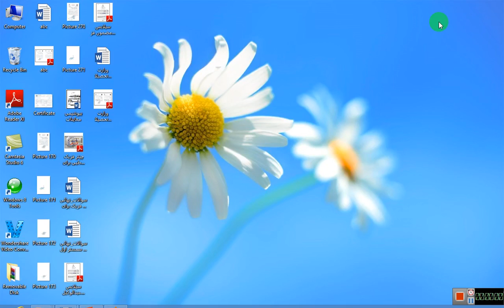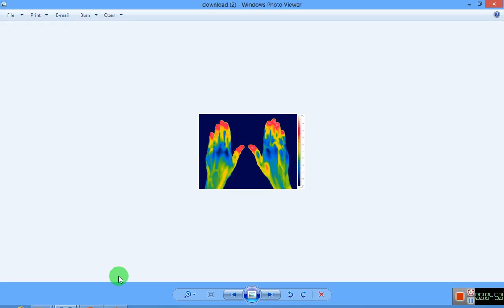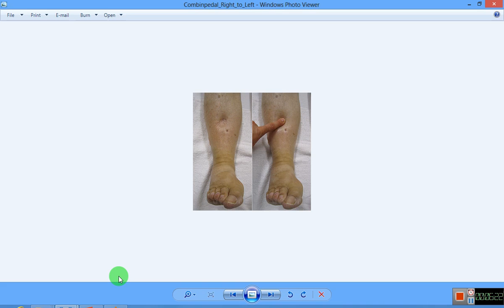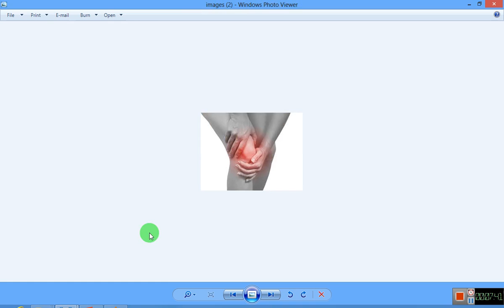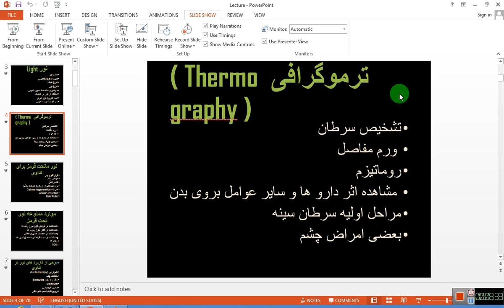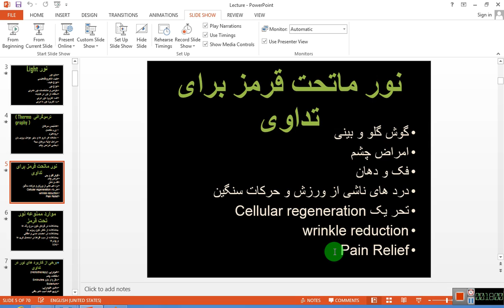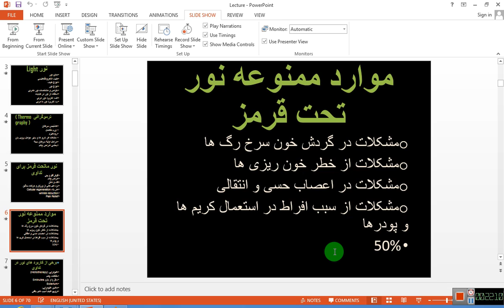لکچر چهارم فزیک